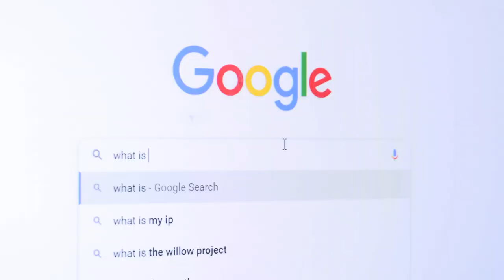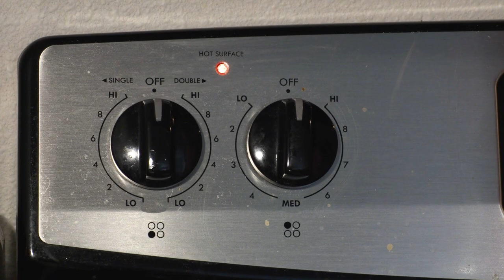Retire the Apron - A Film by Delaney Kaelyn Hall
Directed, edited, and filmed by Delaney Kaelyn Hall
Starring: Cambria Raven Brann, Garrett Wood, Reilly Cartwright

A popular trope in media involves a husband and wife switching jobs for a day, and the audience is supposed to learn that both jobs are equally hard. However, the underlying message we are taught is that women and men belong in specific roles; one at home and one being the breadwinner.

Retire the Apron, a film by Delaney Kaelyn Hall, aims to teach a new story, breaking these stereotypes and proving that a women's place does not have to be in a kitchen.

- This is a Narrative Film project for Film 190 -